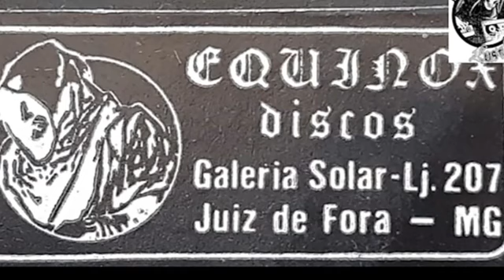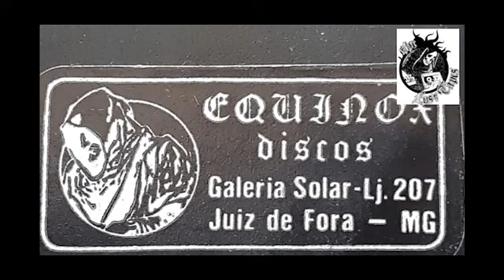Mephisto - Demo Tape 1988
Quarteto de Juiz de Fora no Estado de MG - Brazil e Foi uma das Precursoras do "Thrash Death Metal" na Cena Underground Pós Meados de 80's entre as Cidades no Sul pela Zona da Mata Mineira...Se Destacando em Suas Formações Originais tendo Odilon como Vocal/Guitar,Fabrício na Lead Guitar e 'Bolinha' Drums onde foram as Grandes Referências de Técnica em Básicas e Clássicas de Peso e Técnicos Riffs Velozes  Inspirados em Metallica,Slayer,Destruction,Kreator e Outros Magistrais Mestres do Estilo na Época em que Demarcaram Sua Presença Única nas Mentes e Corações de Todos Aqueles que Tiveram o Privilégio de Conferir suas Grandiosas Atuações em Lugares Memoráveis de Shows como no DCE ao Lado do Gamorra,Nuclear Hell entre Vários Grupos Locais de JF e Além de Ter em Seu Ápice Inesquecível ao Vivo no Fudido Evento Organizado pela 'Equinox Recs.' Junto das Bandas Attomica e Chakal Ocorrido no Lendário Galpão Interno do Velho Espaço Mascarenhas...Tempo este ao Qual Gravaram essa Magnânima Demo Tape "The Rise of Darkness" com Rara Qualidade que Teve Grande Repercussão até os Dias de Hoje Através do Antigo Movimento 'Tupiniquim' Nacional e que Vale Sempre a Pena Ser Lembrada aos Reais "Deathrashers" Extremos desta Atualidade...